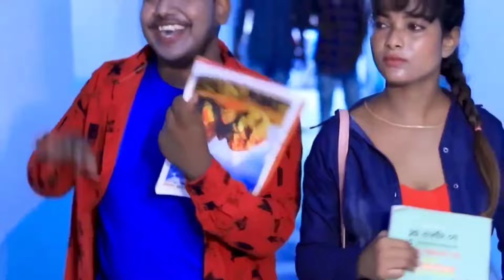Babu Mera Sona || Singer-Ignesh Kumar || New Nagpuri Love Video 2024 || New Nagpuri Video Song